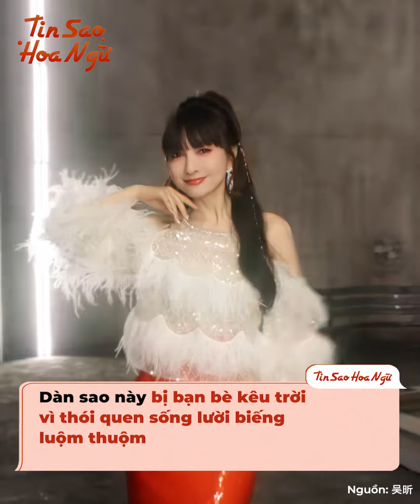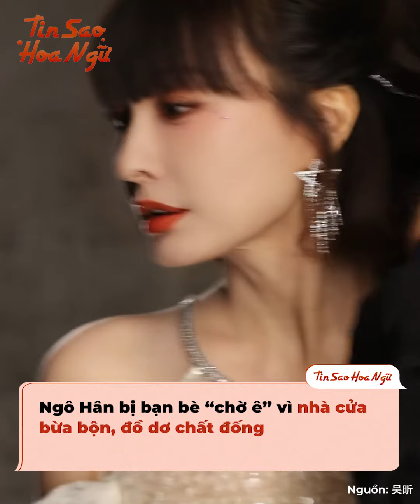Thói quen sống luộm thuộm và lười biếng khó đỡ của dàn sao Hoa ngữ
Là người của công chúng, các ngôi sao luôn phải giữ được hình tượng lung linh nhất, mỗi lần xuất hiện trước công chúng, ngoài giao diện hoàn mỹ thì họ còn cần phải thật thơm tho nữa cơ. Ấy vậy mà có những sao Hoa ngữ lạ lùng lắm, họ khiến công chúng phải ngỡ ngàng ngơ ngác và bậc ngửa khi bị bạn bè hay người thân "phốt" vì sự lười biếng cũng thói quen xấu đó.